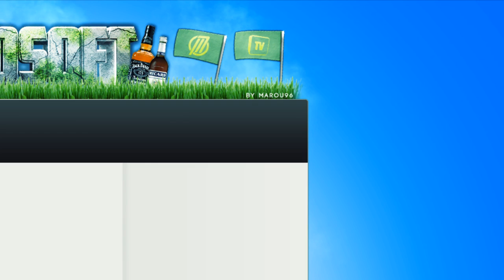CPC n°3: J'ai dit nimp' + 2 Questions pour vous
CPC = Conseils Pas Chers . Les questions:
1. Le retour des "But de la Semaine"
2. Faire d'autre vidéos que FIFA sur ma chaîne secondaire